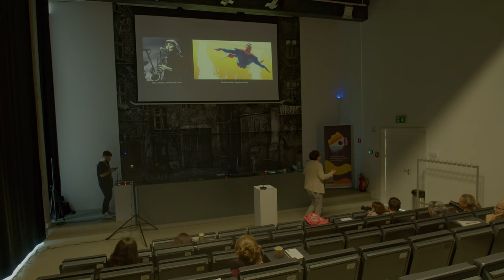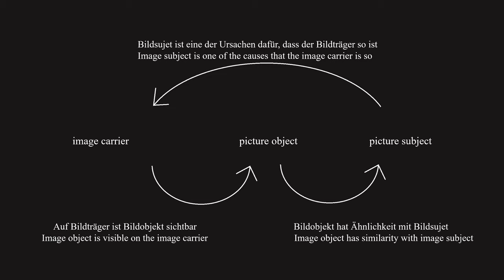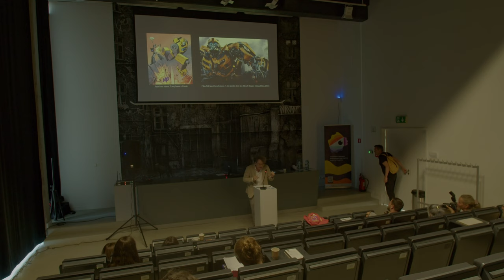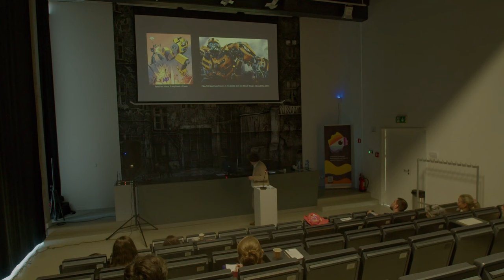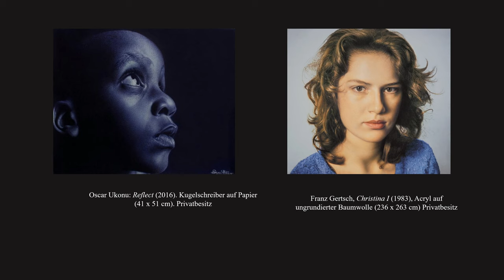Lambert Wiesing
Lambert Wiesing (University of Jena, Germany)
From the Fictionality of Images to the Illusion of Digital Photography

1st International Conference Methodological and Cognitive Aspects of Visual Arts